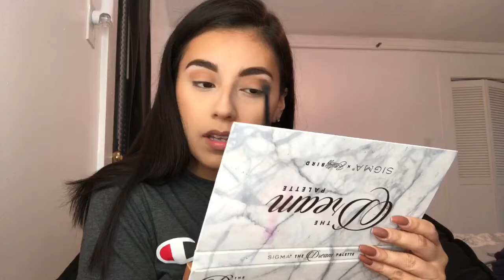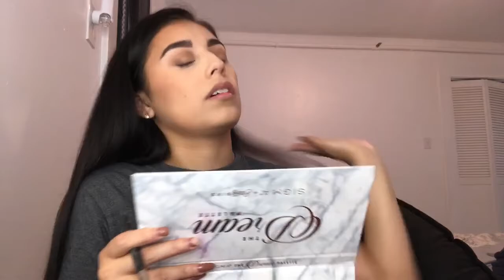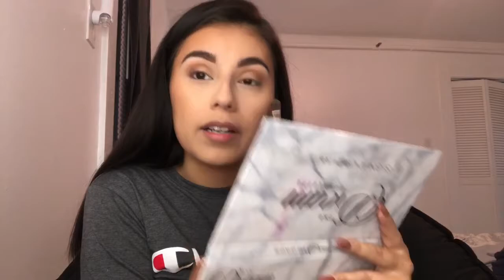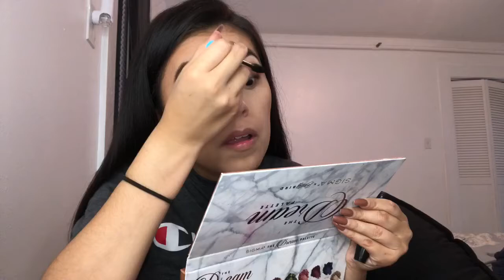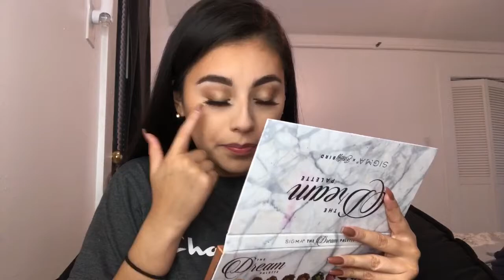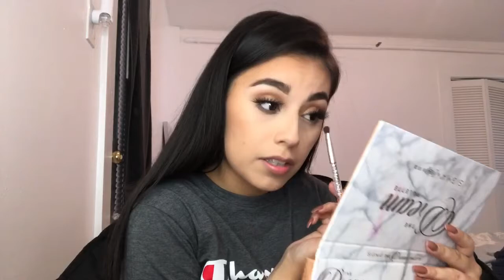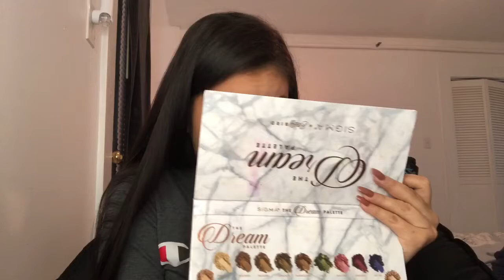GRWM / LIFE TALK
Hi My Loves , My Name Is Katherine Axulen Pereira In This Channel i Will Be Uploading Makeup Videos(Im not A proffesional) , Grwm And Also Some Vlogs I Hope You Guys Enjoy My Videos❤️

Heres Alittle Bit About My Self  ...
I am 23 years old , born on january 19 i currently live in massachussets spent half my life in Maryland , i am happily married to my husband Fernando who is guatemalan , we have a little 2 year old boy his name is Fernando Sebastian but as everyone calls him sebas . My dad is orginally from guatemala and mother is from el Salvador

So this is us 👆🏾

Makeupwithkatherine

Katherineboo